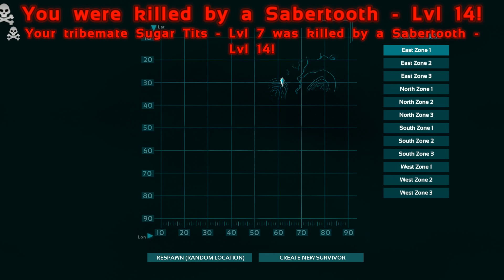SABER-TOOTH ATTACK | ARK: Survival Evolved v.1.60 (Multi-Player) Ep.13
Like the video you fish

As a man or woman stranded naked, freezing & starving on a mysterious island, you must hunt, harvest, craft items, grow crops, & build shelters to survive. Use skill and cunning to kill or tame & ride the Dinosaurs & primeval creatures roaming the land, & team up with hundreds of players or play locally!

Dinos.